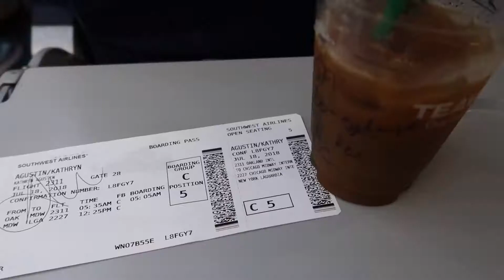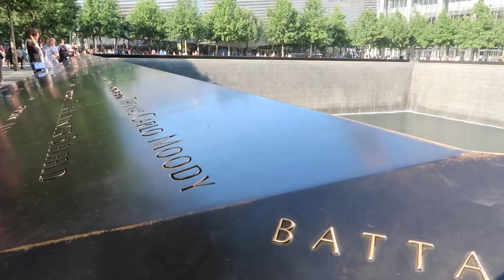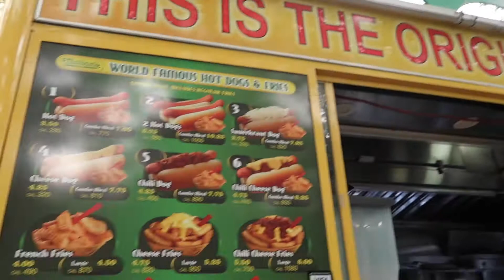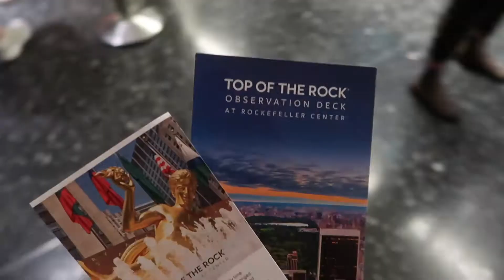Everywhere I went in NYC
Hey guys, a different kind of video (not vlog style). I went to New York for a week and didn't really vlog so I decided to make a small montage kind of video and I am happy on how it turned out!

- Kathryn